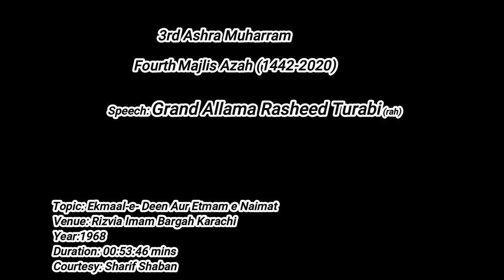Grand Allama Rasheed Turabi(rah) Third Ashra Muharram 4th Majlis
Third Ashra Muharram 4th Majlis
Speaker: Grand Allama Rasheed Turabi(rah)
Topic: Ekmaal-e- Deen Aur Etmam e Naimat   (اکمال دین و اتمام نعمت)
Venue: Rizvia Imam Bargah Nazimabad Karachi
Year: 1968
Duration: 00:53:46
Courtesy: Sharif Shaban